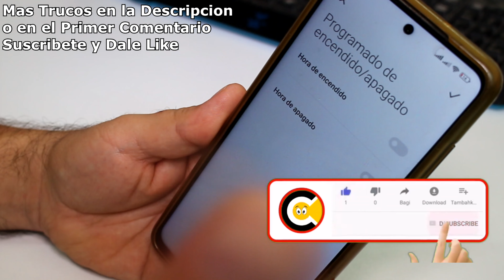Cómo Programar encendido y apagado de celular Xiaomi TRUCOS Xiaomi Redmi 2023 Parte 47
¿Cómo Programar encendido y apagado de celular Xiaomi? video Tutorial ¿Cómo activar el encendido automatico del celular? Truco Cómo Programar el Encendido, Apagado y Reinicio Automático de mi Celular Android.

0:00 Cómo Programar encendido y apagado de celular
0:05 Cómo activar el encendido automatico del celular

Negocios Business